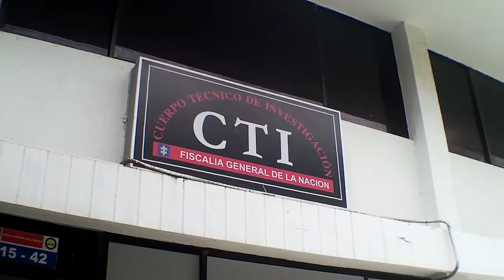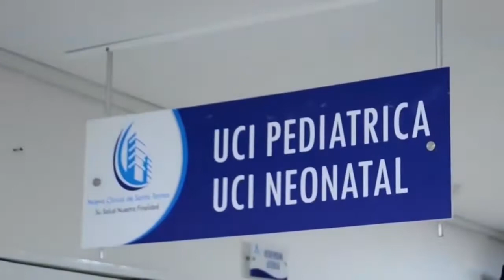LUCY VIDAL, NUEVA DIRECTORA NACIONAL DE INVESTIGACIONES ESPECIALES DE LA PROCURADURÍA